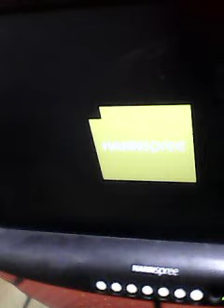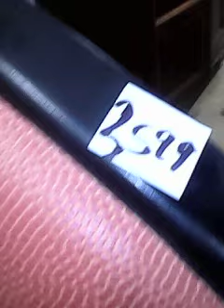2011 Basketball TV